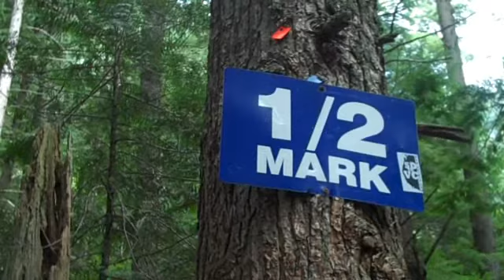The Grouse Grind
Quick video of my hike up the Grouse Grind in Vancouver in June 2010